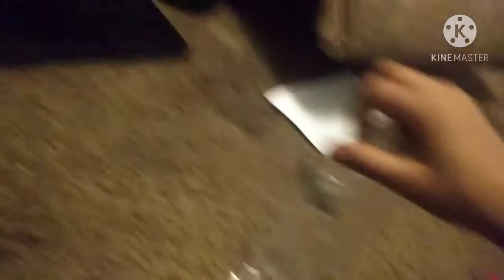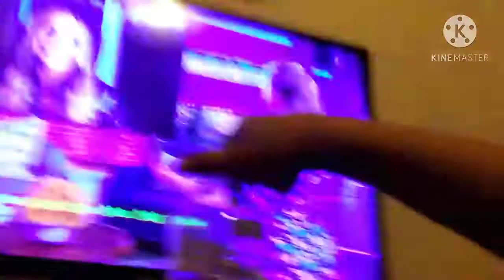7. Funny Faller/Thunderdoom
BottleBoy doesn't like when Octala does something funny and says he'll keep throwing up./Thunder and lightning keep hitting the city but Octala and Stewie are very scared of it.

Show                                 The City's Giraffe
Season                              S1
Episode                             E7
Release date                    11/11/20
Running time                   00:18:27
Audio                                English